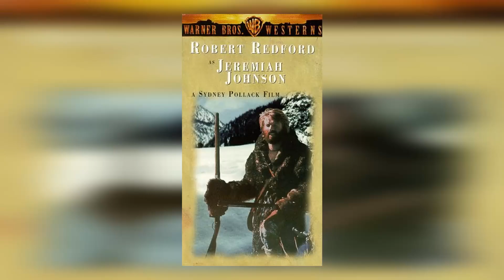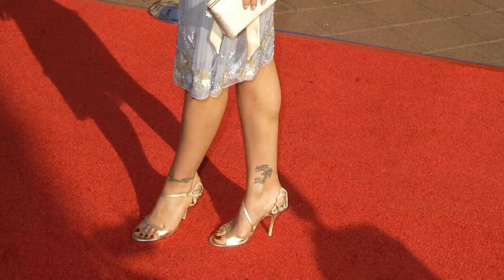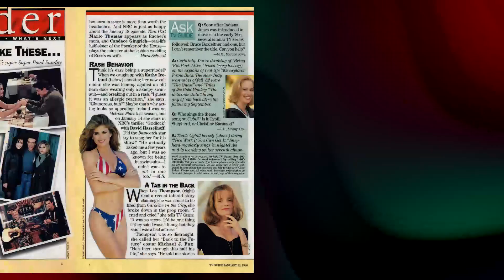Brad Pitt Reveals His Ultimate Heartthrob: The One Who Stole His Heart!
Hola, amigos! Bienvenidos a classics! Our latest video, '', is your ticket to a world of excitement and adventure. Join us as we journey through stunning landscapes, encounter unique cultures, and make memories to last a lifetime!